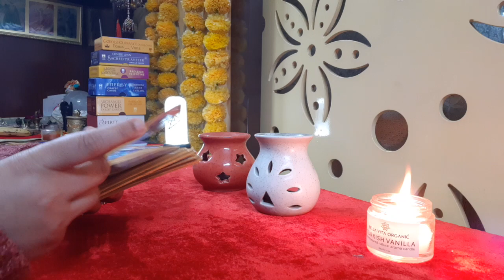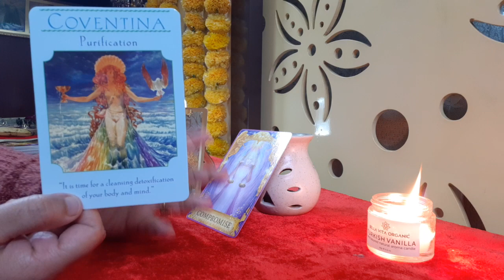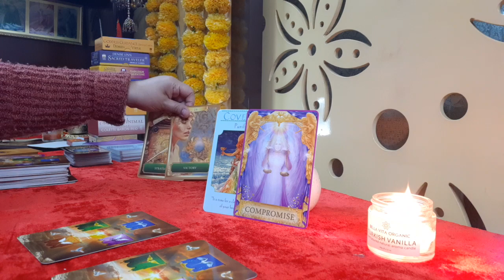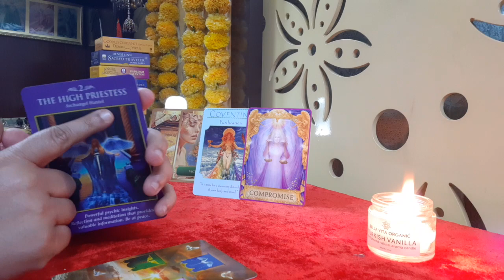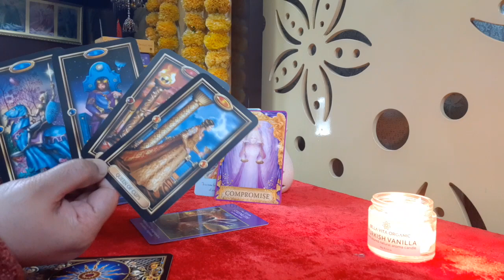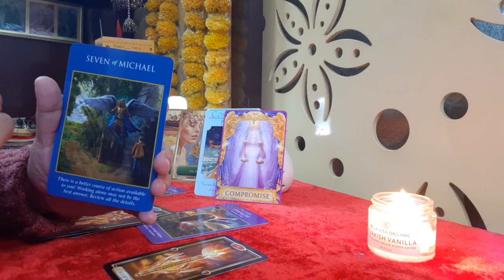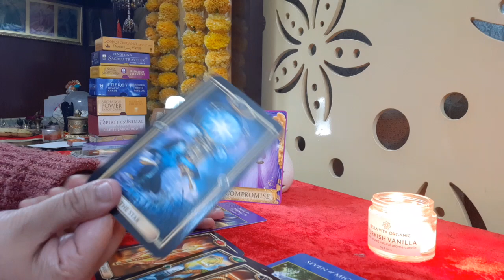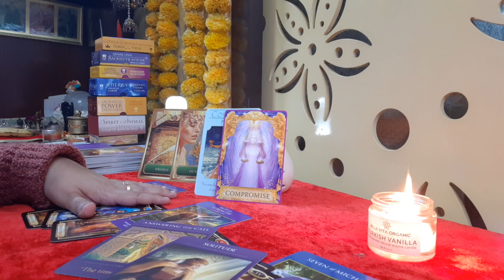Virgo Career Money Tarot Reading Victory is defined. A long wish coming true. Be Ready to welcome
for your customised and personalized reading for your career, health and relationships and to learn Tarot Reading, Spiritual Healings and Chakra Healing Be blessed.